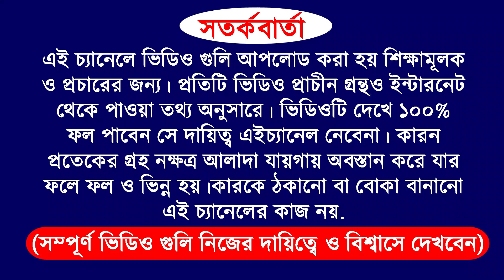09/12/2023 | 4 zodiac sign become a rich by using share market | how to become a rich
09/12/23 | 4 zodiac sign become a rich by using share market | how to become a rich

video purpose
for example
and more...

do not take as it is.

Zerodha Kite
Zerodha
Upstox Pro
Upstox
FYERS ONE
FYERS Securities
Trade Tiger
Sharekhan

Company Name
ICICI Bank
Bajaj Finance
SBI
Bharti Airtel

Zerodha Kite
Zerodha
Upstox Pro
Upstox
FYERS ONE
FYERS Securities
Trade Tiger
Sharekhan

Company Name
ICICI Bank
Bajaj Finance
SBI
Bharti Airtel